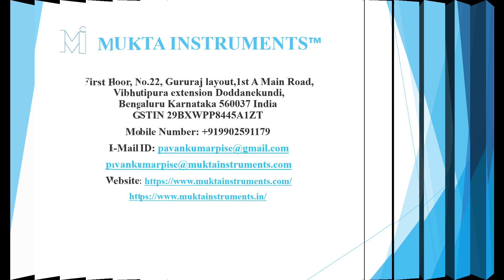C3H8 FIXED GAS DETECTOR